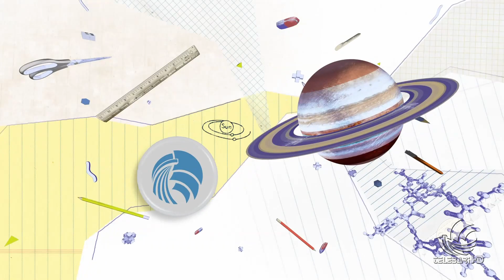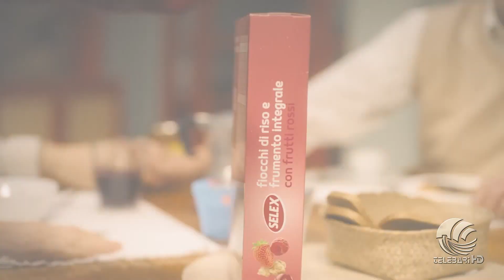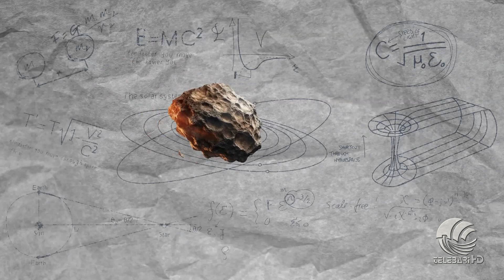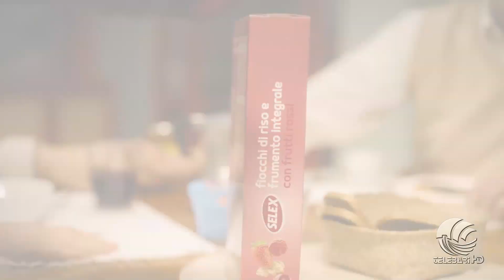Così t'impari 18 10 23